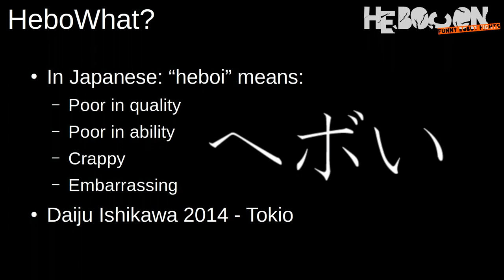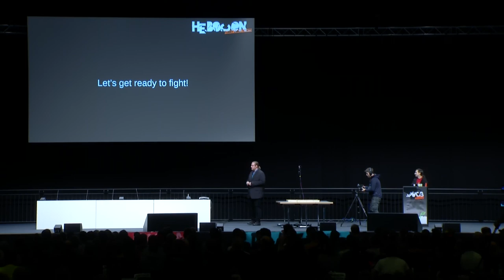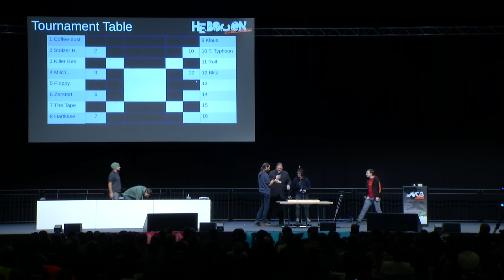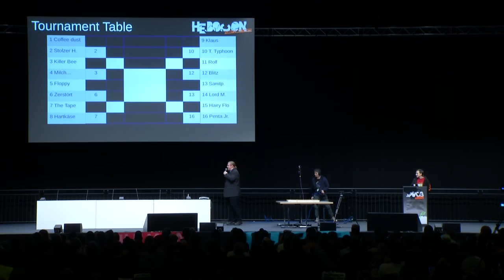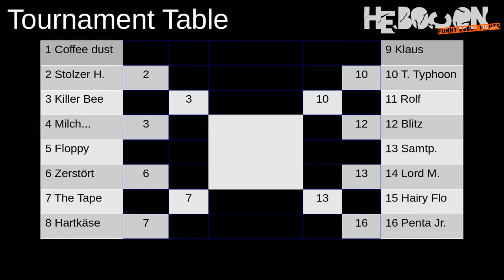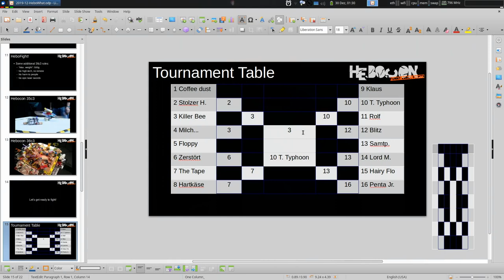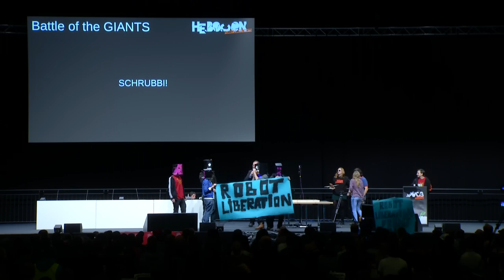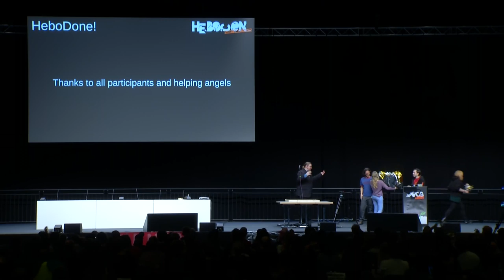36C3 - Hebocon - traduction française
The sumo robot fight for the technically ungifted

Let's build funny robots and let them fight each other as long as we are superior to them :) Please let's dishonor high tech and celebrate everything made out of stuff we usually throw away (and blinks).

Join with your derpy bot to fight your nemesis! Push it off the table or knock the enemy over. No weapons. No advanced controllers. No tears. Don't take it serious.

Everyone is invited to compete with a self-made robot, especially if you've never done that before. High-tech is penalized, creativity encouraged.

If you are interested, please send me a quick "sounds cool, maybe i'll build one" mail to or contact @honky in RocketChat.

We need at least 8 Robots to participate, if we have more, we'll bring this to the battlefield.

honky